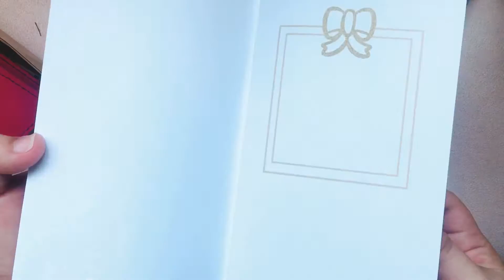Noted Box April (2018) Unboxing